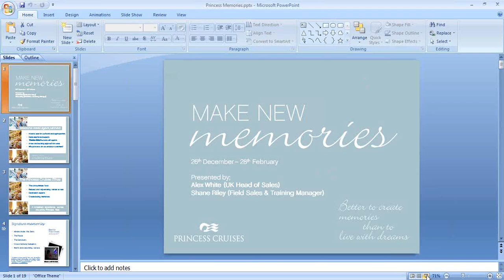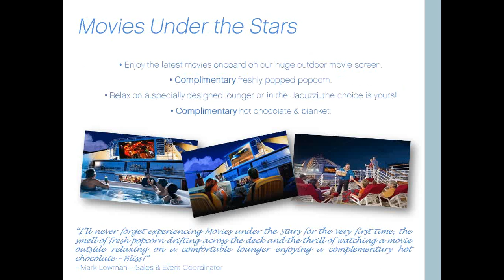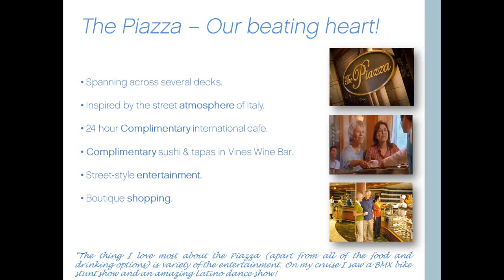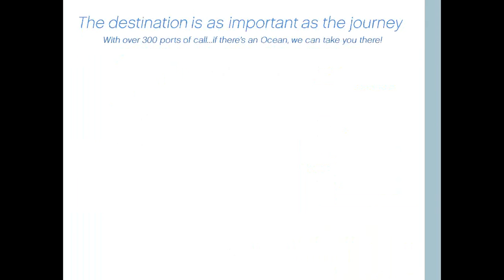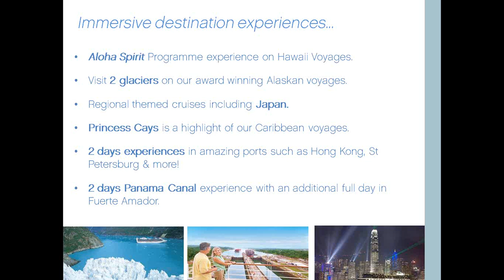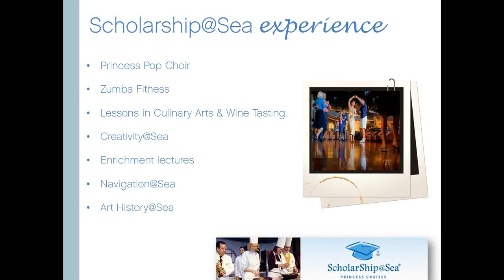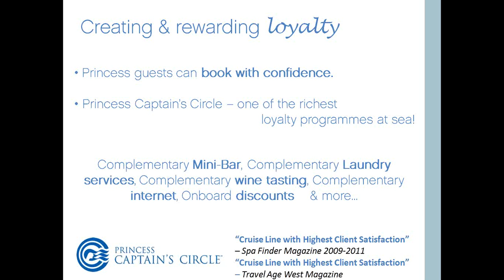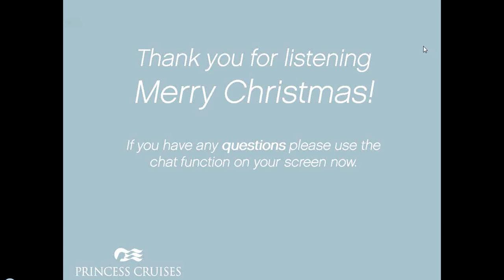Create New Memories with Princess Cruises this Wave 26Dec13-28Feb14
Princess Cruises UK Sales team Travel Agent Wave Briefing presented by Alex White (Head of Sales) & Shane Riley (Field Sales & Training Manager)